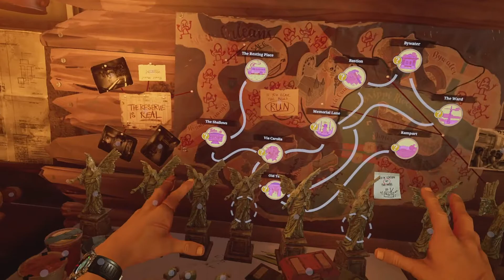Bastian Food Cache Location The Walking Dead: Saints and Sinners VR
Welcome to Saints and Sinners, in this video i show you how to find the location of the Food cache in Bastian. These caches are vital to survival in saints and sinners because as the game progresses supplies will dwindle  and theses caches will give you a massive advantage.